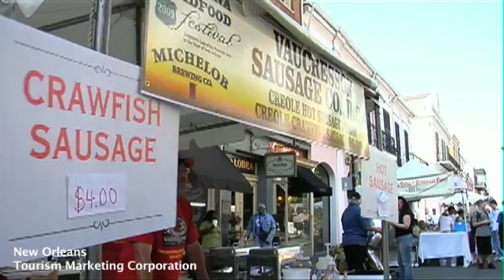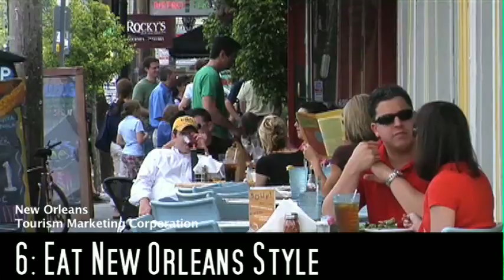Ohio Football: Top 10 Reasons to go to the New Orleans Bowl.mov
Why YOU should make the trip to New Orleans to cheer on the Bobcats!